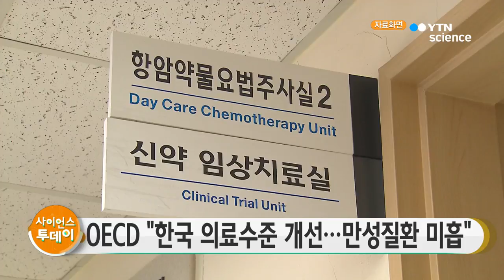OECD "한국 의료수준 개선…만성질환 미흡" / YTN 사이언스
우리나라는 암 생존율이 올라가는 등 보건의료 수준은 전반적으로 나아졌지만 당뇨 등 만성질환 관리는 개선이 필요한 것으로 나타났습니다.

보건복지부는 경제협력개발기구의 '2017 한눈에 보는 보건' 보고서를 분석한 결과, 이같이 나타났다고 밝혔습니다.

보고서를 보면 2015년 우리나라 45세 이상 허혈성 뇌졸중 환자가 입원해 30일 안에 숨지는 비율은 4％로 OECD 평균의 절반에 불과했습니다.

또 암 환자가 진단 뒤 5년 동안 생존할 확률은 대장암과 유방암이 각각 72％, 86％로 OECD 평균보다 높았습니다.

하지만 만성질환 관리는 미흡해 천식과 만성폐색성폐질환, 당뇨병의 입원율은 모두 OECD 평균을 웃돌았습니다.

또 우리나라 항생제 사용량은 줄고 있지만 하루에 천 명당 24.3명이 항생제를 처방받은 것으로 나타나면서 OECD 평균인 20.6명보다 많은 것으로 조사됐습니다.